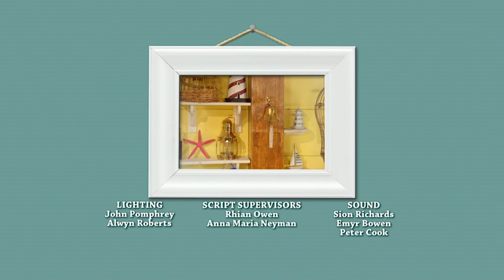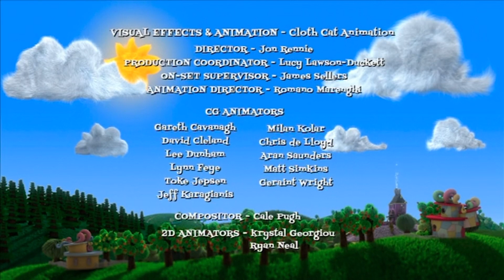COMPILATION PLUS 80 | Grandpa in my Pocket | Cleaning Job for Bob | HaHa Hairies | Big Cleanup Day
This compilation is all about cleaning up!

In Sunnysands, Mr Whoops wants to clean Bob's boat and asks Josh to help him.

Meanwhile in Hairyland, Boris pretends to be very ill to entice Ma Ha Ha to do his cleaning for him.  Instead, she embarks on a mission to make him better which includes giving him a dose of the cure-all Hairy Turnip Tonic.  Nanna comes along to cheer Boris up and insists on staying by his side until he’s fully recovered and able to do the cleaning.